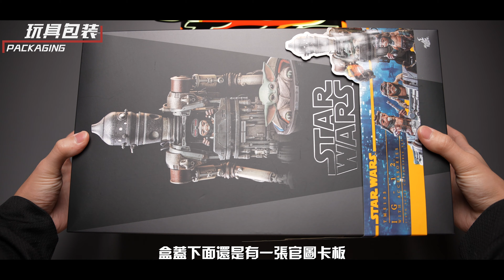【首發測評】發光+説話+合金！這配件量我看傻了！HotToys 曼達洛人 IG-12機器人 開箱測評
除了“星戰出品，必屬精品”，我還能說什麼呢～
本頻道唯一Instagram帳號：The Figure Hideout